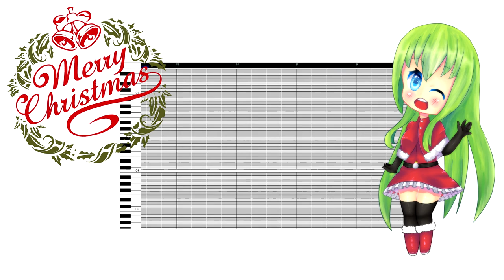[UTAU] Merry Christmas, My Hero [Katsumi Hibiku]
Happy New Year!! Hope you like it! ^-^
This is her whisper append that is not released yet!
Btw, do you prefer if I make a new channel only for speedpaints and I keep my actual channel only for Utau stuff? Or you prefer if I continue submitting both things to one channel?

Do you want a commission? Go here!